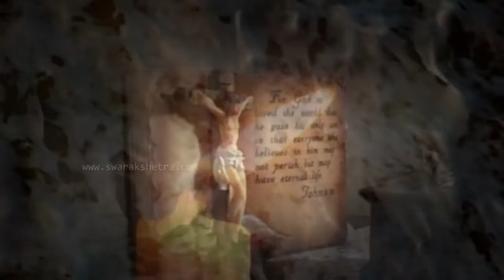Princy - Theeratha Sneham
christian devotional video album from swarakshetra by Deltus and princy, Holy communion song, Divyakarunya song, Kurbana kaikollapadu song, best Christian malayalam song ever, nice devotional song, Deltus, Princy, melodious catholic song, aadya kurbaana song, malayalam devotional song 2013, top rated malayalam songs 2013, popular devotional songs